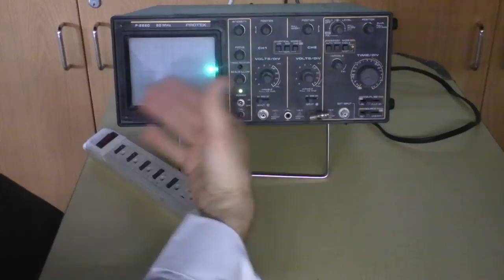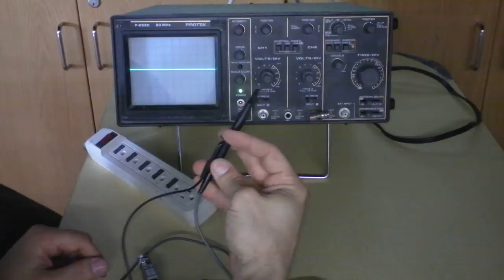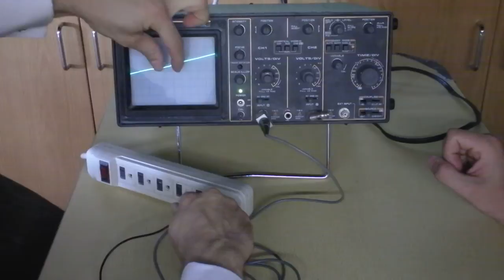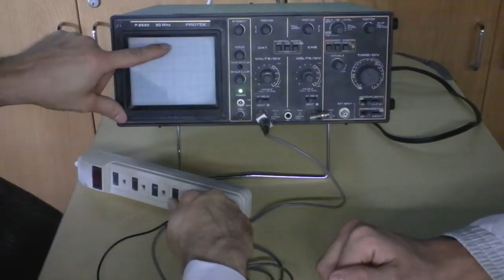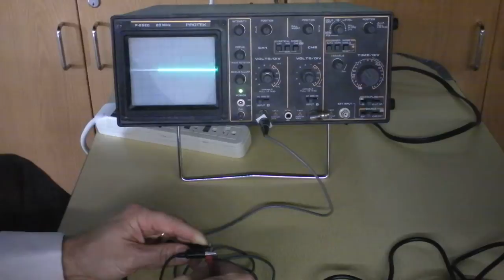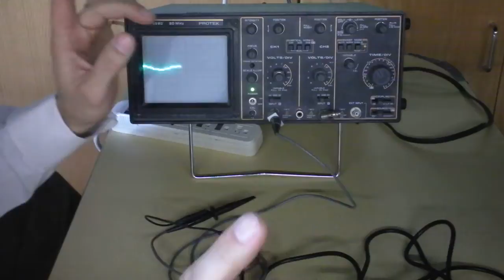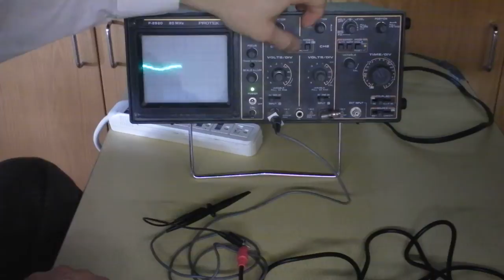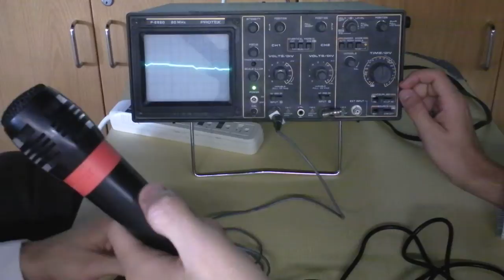How to Use an Oscilloscope | Scopes 2 of 5 | Doc Physics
I've caught a live oscilloscope and I'll show you how to fiddle some of the knobs and what results you might expect.

Here are some ways NOT to spell oscilloscope:  osciloscope oscilliscope ossilliscope ossilloscope osiluhskope and I'm out of ideas.  Still love you.